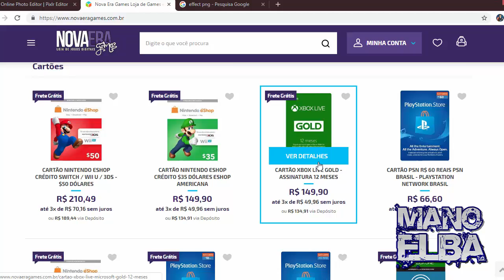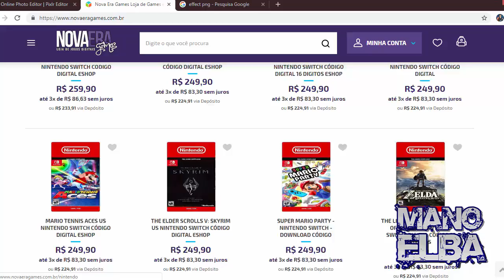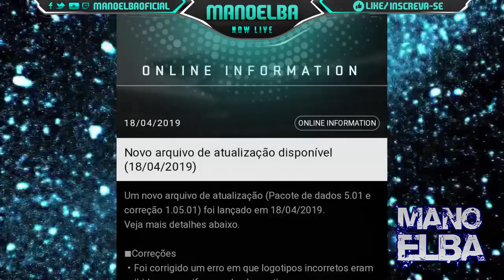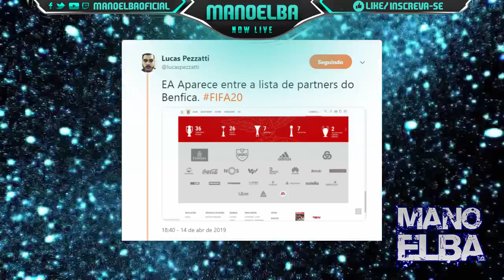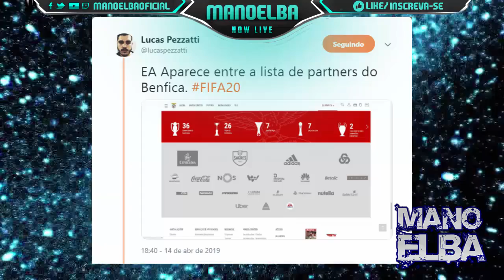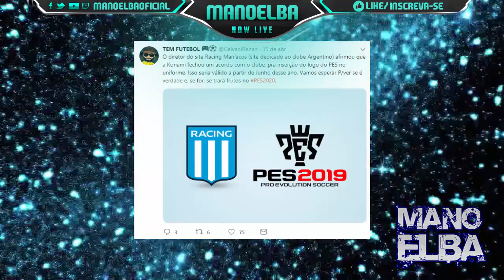PES 2020 NOVOS PARCEIROS, ESTÁDIOS & NOVA ATUALIZAÇÃO DO PES 2019 !!!